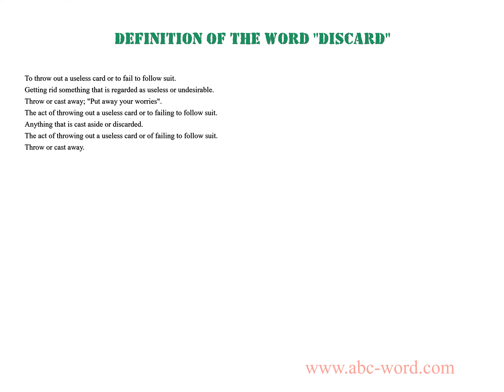Definition of the word "Discard"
you will find full information about this word "discard".
From the video you will learn the definition for the word discard. The lexical meaning of the word discard. What does the word discard mean? And much, much more...